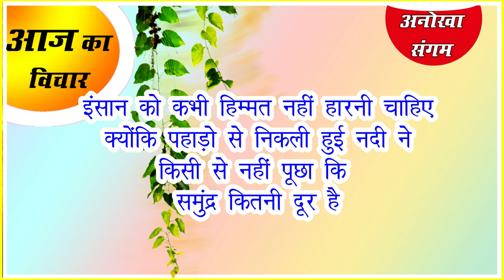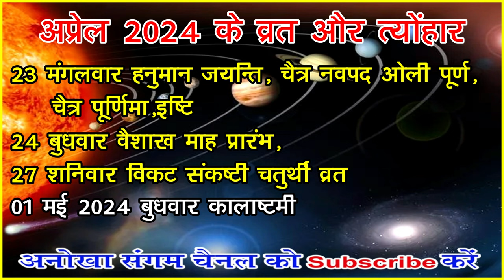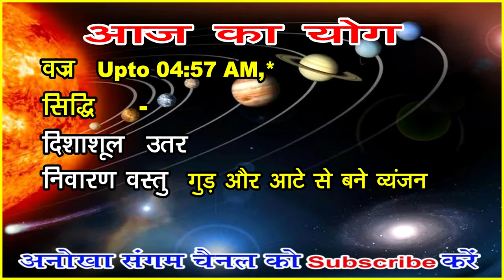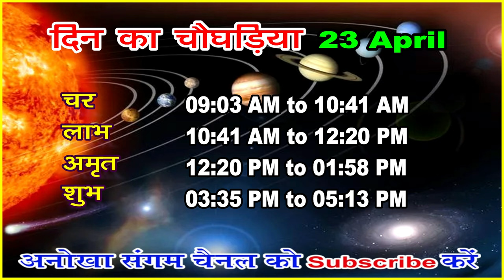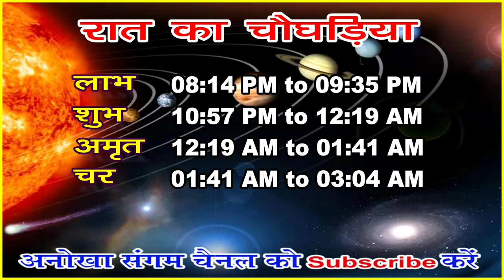Aaj ka Panchang 23 April 2024 आज की तिथि पंचांग | शुभ मुहूर्त आज का राहुकाल Tuesday Panchang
आज की तिथि ,वार, नक्षत्र ,योग व् करण के बारे में जानकारी ,आज का पंचांग,आज का पंचांग हिंदी में ,आज का पंचांग क्या है ,आज का शुभ मुहूर्त ,आज का राहु काल 2024का पंचांग आज कौन सी तिथि है आज का पंचांग बताओ आज का विचार आज कौन सी तिथि है अनोखा संगम का पंचांग तारीख 23 अप्रैल 2024 आज का पंचांग तिथि नक्षत्र 23 अप्रैल 2024 का सूर्योदय और चंद्रोदय का समय 23 अप्रैल 2024 आज का चौघड़िया और आज का शुभ मुहूर्त आज का पंचांग, शुभ मुहूर्त, राहुकाल